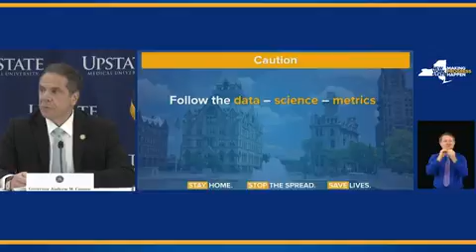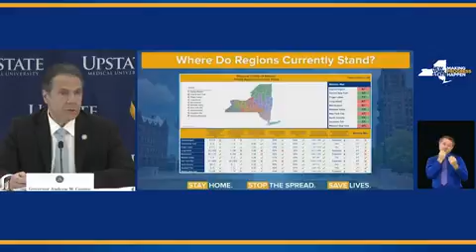Cuomo confirms some regions of New York State set to reopen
Governor Andrew Cuomo has confirmed that some regions of New York State are set to reopen from coronavirus lockdown.